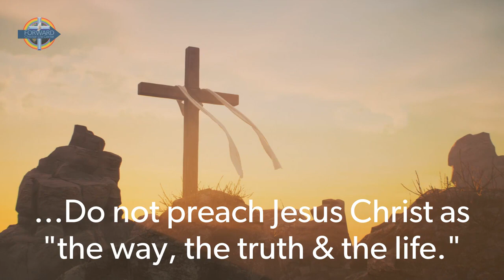"I've Always Heard..." (1 Min)